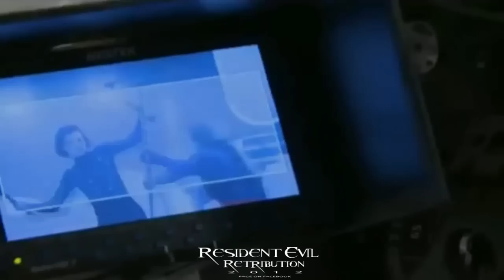Resident Evil Retribution Alice vs jill valentine Behind the Scenes.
Sienna Guillory (Jill Valentine) and Milla Jovovich (Alice Abernathy)